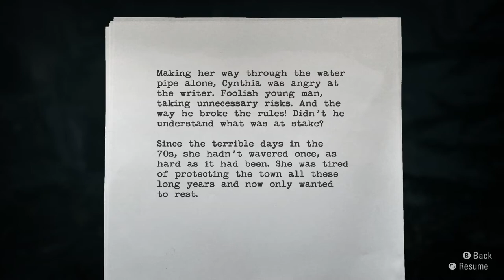Let's Play Alan Wake Again 049 - The Lady of the Light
Alan has just about made it to Bright Falls Light & Power, the home of Cynthia Weaver, who we hope can fill in more of the blanks of this mysterious nightmare, and show us what we need to do to save the world from the Dark Presence!